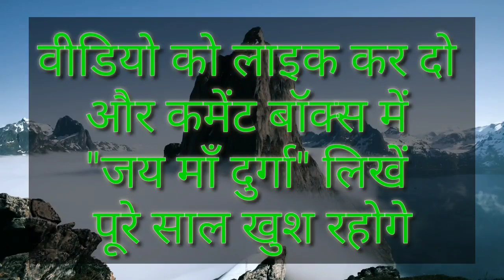तुला राशि 24 से 28 अप्रैल आपकी आँखों मे धूल झोकेगा इस नाम का व्यक्ति, समय रहते पीछा छुटालो | Tula